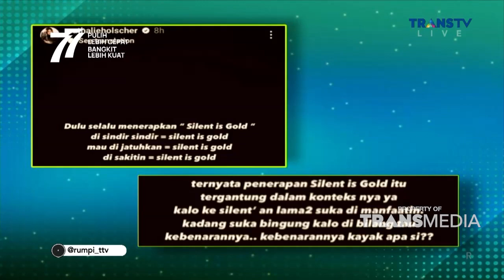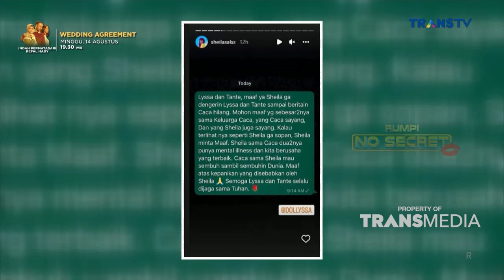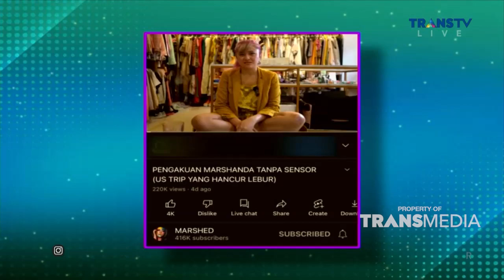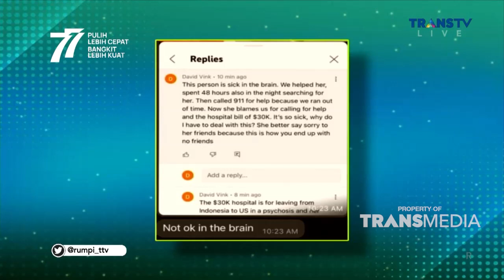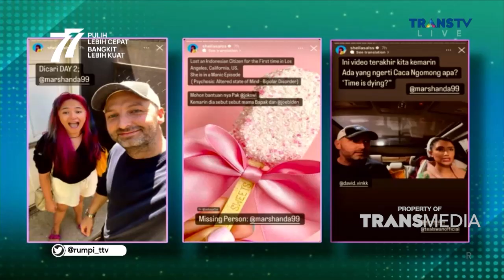Klarifikasi Marshanda Isu Dirinya Hilang Di LA, Dan Masuk Mental Health Facility | RUMPI (9/8/22) P1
RUMPI
TAYANG SETIAP SENIN-JUMAT PUKUL 14.00 WIB